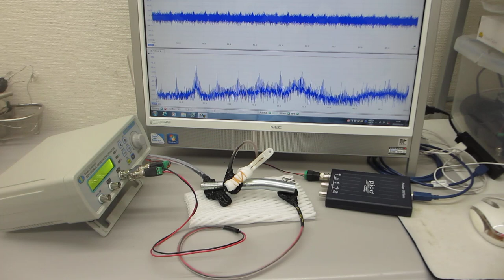超音波システムの開発技術（メガヘルツの超音波発振制御実験）